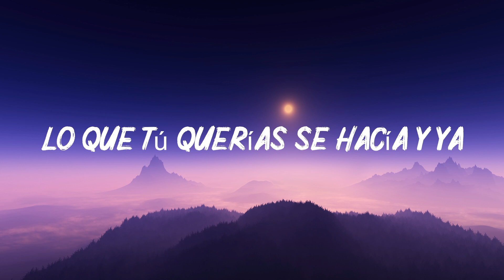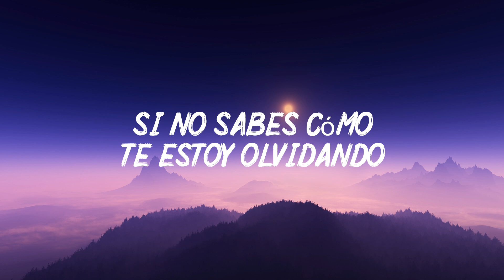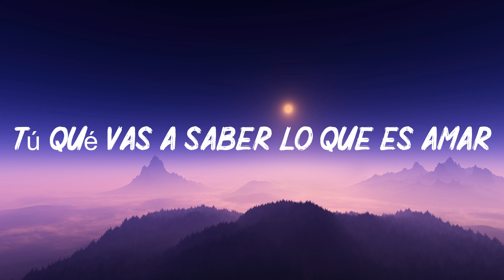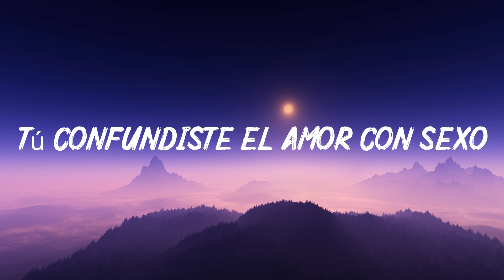No Le Llames Amor - Yuridia -VIDEO (letra)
lirics / letra
Mis pies se movían a tu voluntad
Lo que tú querías se hacía y ya
Yo te consentía, feliz de la vida
Te amaba en verdad
Pero tenían razón
Cuando decían mis amigos que no
Que tú serías solamente un error
Yo te creía un príncipe azul
Y no
Resultaste un perdedor
No le llames amor, amor, amor
¿Tú qué vas a saber lo que es amar?
Si sólo buscas jugar
Tus besos no son de verdad
Esa parte en ti nunca existió
Amor es cuando es de dos
Yo me entregué, pero tú no
Las cosas tal como son
Tú confundiste el amor con sexo y yo
El sexo con amor
Si no sabes cómo te estoy olvidando
Te paso unos tips que me están resultando
Borré nuestras fotos, quemé tus regalos
Y ya salgo con alguien más
Porque tenían razón
Y no
Resultaste un perdedor
Si solo buscas jugar
No le llames amor
Tú confundiste el amor con sexo